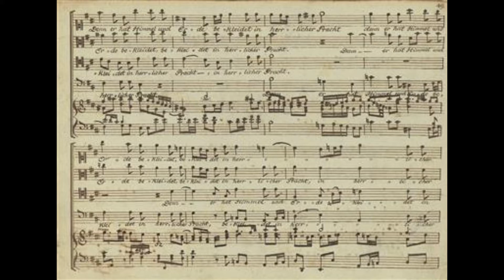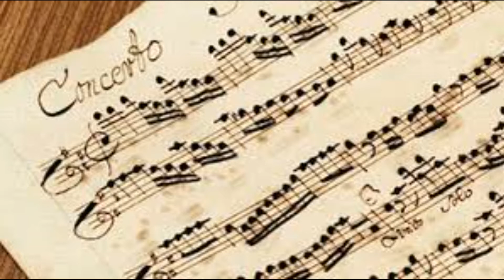FIRST CHOICE MUSIC - Franz Josef Haydn - Trompetenkonzert - 2 Satz Gerhard Schmiderer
FIRST CHOICE MUSIC Haydn Trompetenkonzert 2  Satz

Trompete - Gerhard Schmiderer
MORE MUSIC - Look at our homepage